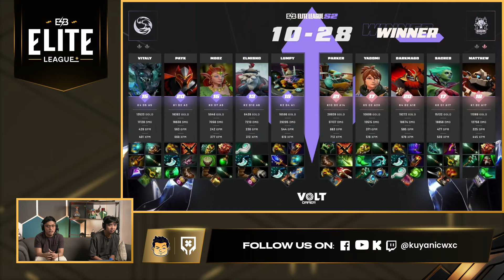Full Game: Boom Esports vs Beastcoast - Game 1 (BO3) | Elite League Season 2 - Playoffs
August 03, 2024 Game 1 between Boom Esports and Beastcoast at the Elite League Season 2 2024 | Playoffs | Best of 3 Series